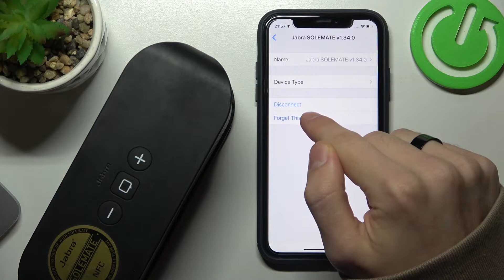Jabra Solemate | Как отключить колонку Jabra Solemate от айфона - Отмена сопряжения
Сегодня мы покажем, как устройтсво Jabra Solemate отвязать от айфона. Если вы хотите отвязать колонку Jabra Solemate от айфона, но не знаете как, то посмотрите внимательно это видео. Выполните шаги, показанные в этом видео, чтобы отключить колонку Jabra Solemate от айфона.

Как отклюяить колонку Jabra Solemate от айфона? Как отвязать колонку Jabra Solemate от айфона? Как отменить подключение с айфоном на Jabra Solemate?